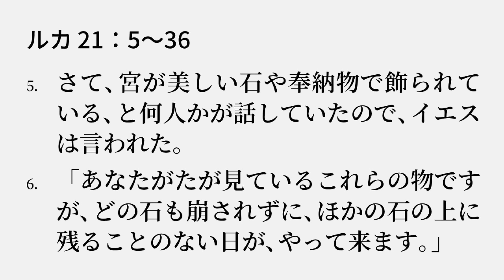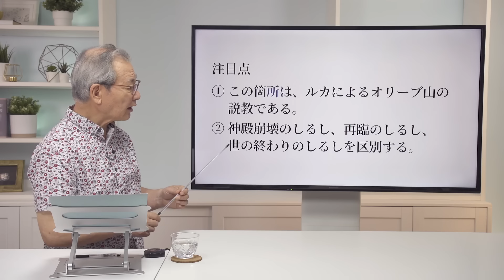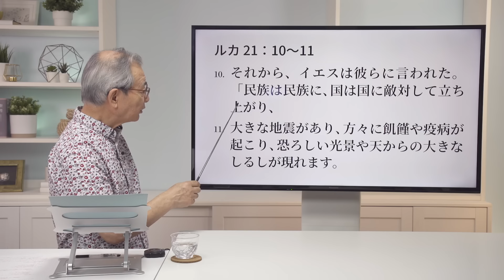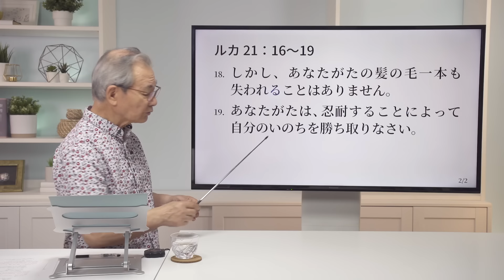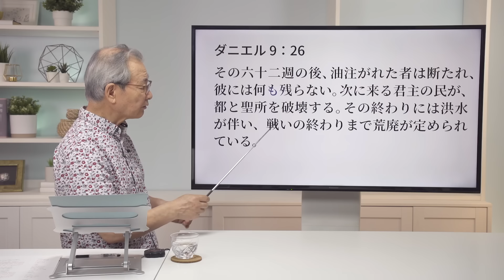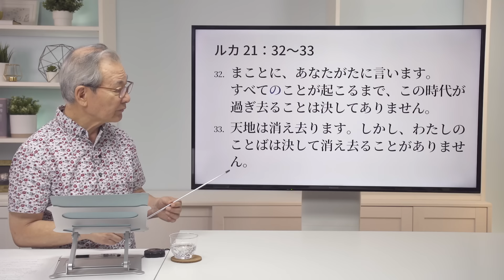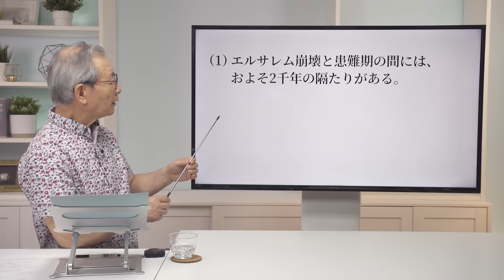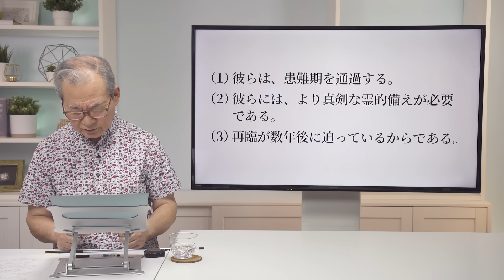ルカの福音書（92）「神殿崩壊の予告ー終末時代を生き延びる秘訣ー」21：5〜36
2023年8月13日

聖書 新改訳2017（C）2017 新日本聖書刊行会
許諾番号4-2-856号